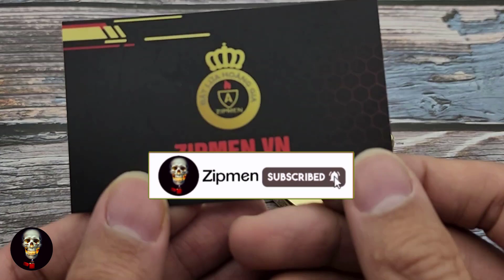So sánh zippo replica 1941 với zippo phổ thông | Review zippo Mỹ xịn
Review zippo Mỹ xịn so sánh zippo replica 1941 với zippo phổ thông. Anh em xem qua để hiểu hơn về sản phẩm nhé. Hiện tại zipmen ship COD toàn quốc và bảo hành trọn đời nên anh em yên tâm mua hàng nhé.